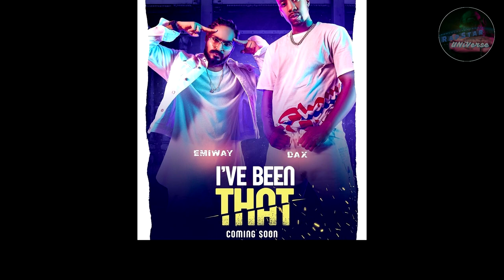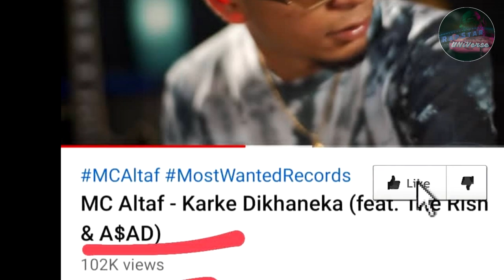BACCHU - THORATT NEW SONG COPY OF MACHAYENGE ,THORATT COPY EMIWAY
thoratt mama ka dabba,
thoratt songs,
thoratt rap,
thoratt and emiway,
thoratt boht billa,
thoratt best song,
mc thoratt boht billa,
x thoratt biography,
emiway bantai thoratt,
boht billa thoratt status,
boht hard thoratt lyrics,
thoratt channel,
carryminati thoratt,
mc thoratt,
mc thoratt new song,
thoratt vs mc stan,
thoratt emiway,
emiway x thoratt reaction,
emiway thoratt live,
emiway x thoratt song lyrics,
boht hard thoratt,
thoratt tony james,
thoratt official music video,
thoratt new rap,
thoratt new song kya sunega
mc altaf songs,
mc altaf loka,
mc altaf rap,
mc altaf lambo,
mc altaf corruption,
mc altaf rapper,
mc altaf reaction,
mc altaf mumbai 17,
mc altaf new song,
mc altaf and loka,
mc altaf all rap,
mc altaf all rap song,
mc altaf gully boy,
mc altaf 7bantaiz,
mc altaf diss,
mc altaf dharavi 17,
mc altaf dharavi ki baat,
mc altaf in gully boy,
mc altaf lambo song,
mc altaf loka lambo
emiway and krsna
desi hip hop song,
desi hip hop akhil,
desi hip hop badshah
emiway bantai new song,
emiway songs,
emiway bantai machayenge,
emiway reaction,
emiway rap,
emiway and raftaar,
emiway and krishna,
emiway all rap,
emiway abbu,
emiway and raftaar fight,
emiway bantai raftaar,
emiway concert,
emiway m c stan,
emiway diss track,
machayenge emiway